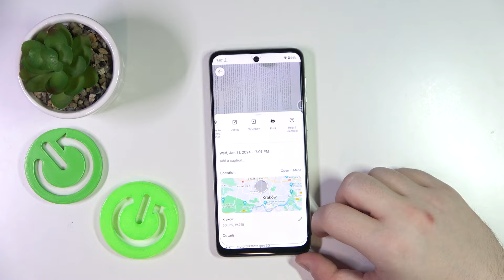How to Scan Document in Motorola Moto G54 - Save Document as PDF File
In this short tutorial video you will learn how to scan a document and save it as a PDF file on this Motorola Moto G54 device. Let’s find out how to crop a scanned document in this Motorola smartphone and save it in a PDF format.

How to scan a document on MOTOROLA Moto G54? How to make a PDF on MOTOROLA Moto G54? How to save a document in PDF format in MOTOROLA Moto G54? How to crop a scanned document in MOTOROLA Moto G54?